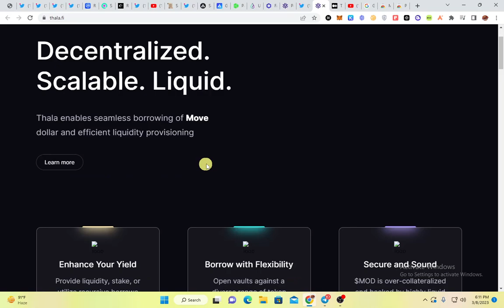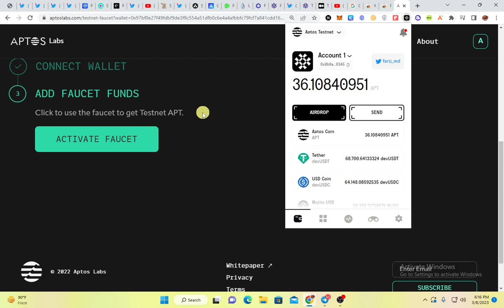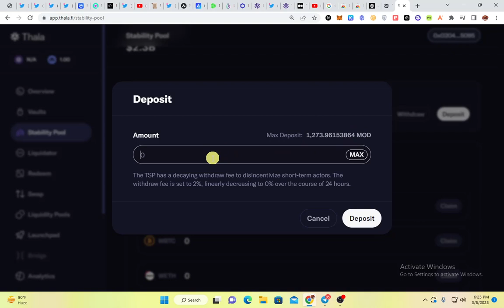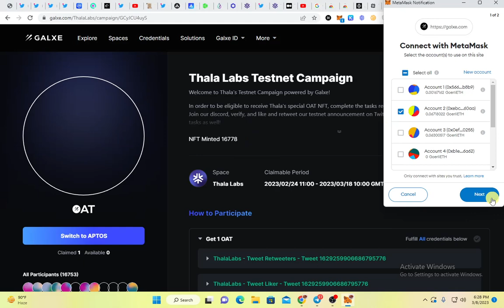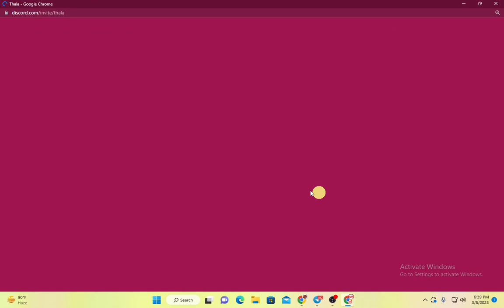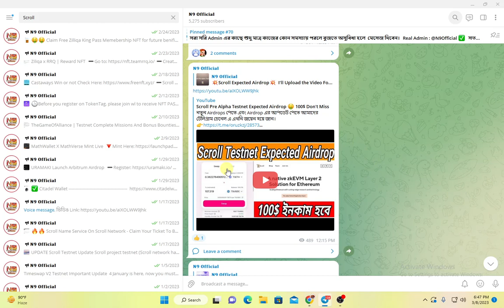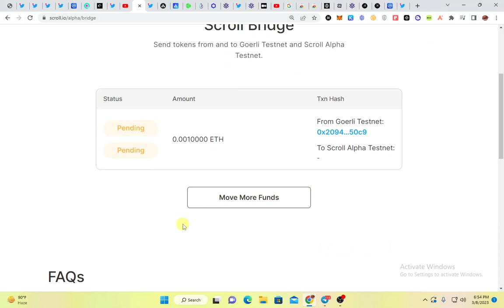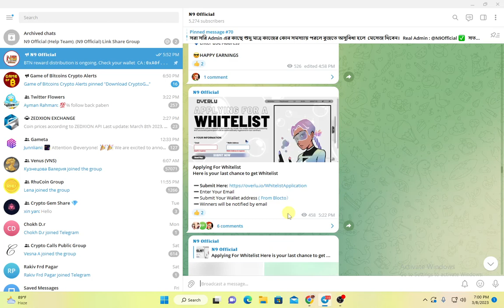Thala Labs Testnet $50 & Scroll Alpha Airdrop 100$ Profit soon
💥Scroll Expected Airdrop💥

Thala Labs Testnet (APTOS)